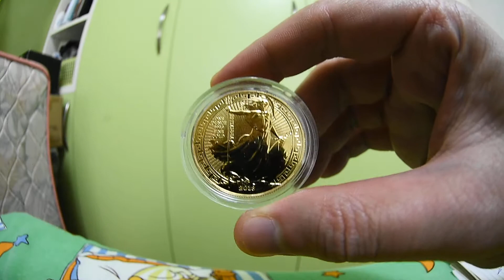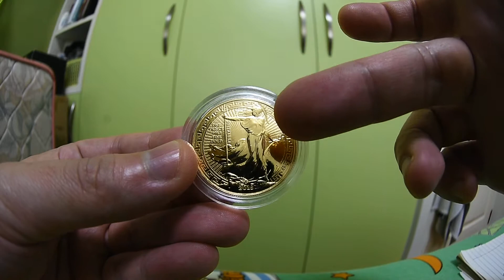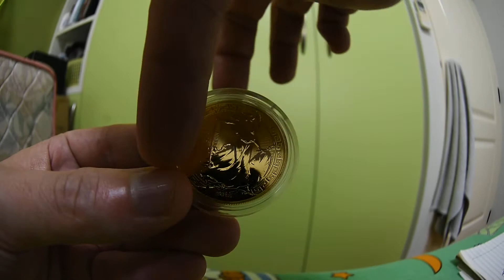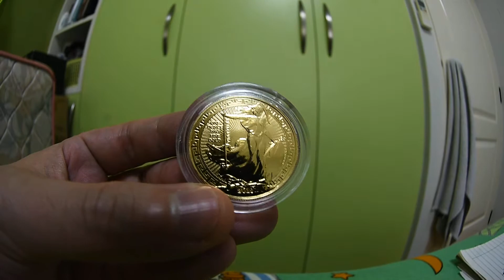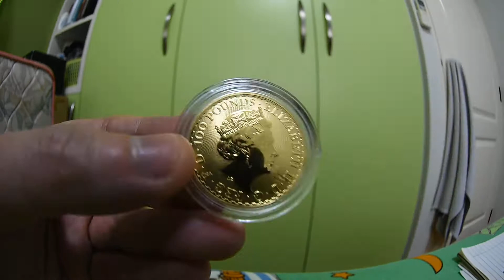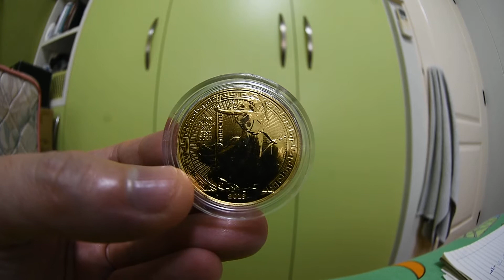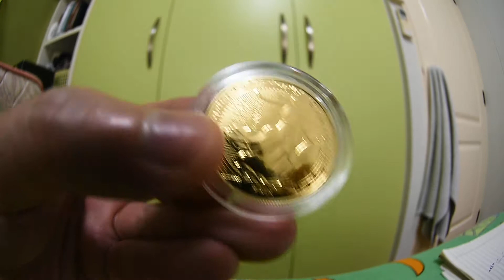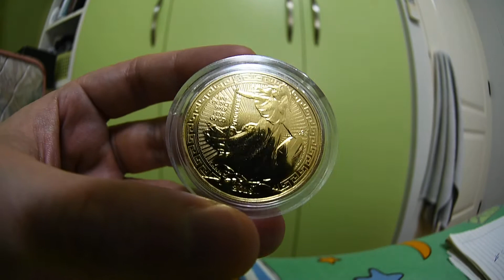2018 UK Britain British Royal Mint 1 oz Gold Britannia bullion Oriental Border coin review